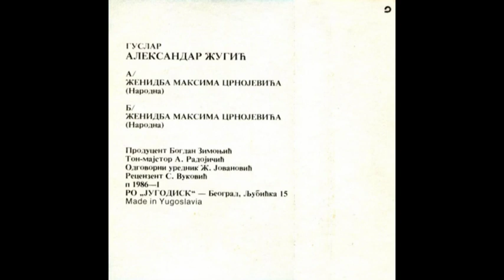Гуслар Александар Жугић - Женидба Максима Црнојевића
Гуслар: Александар Жугић
Назив Пјесме : Женидба Максима Црнојевића

Аутор: Народна